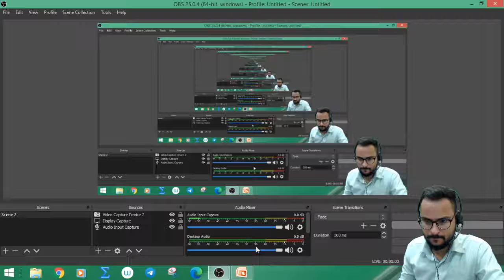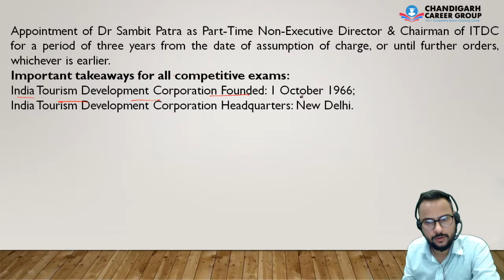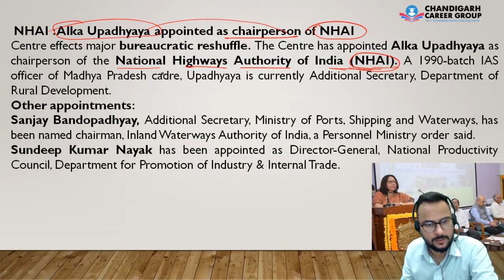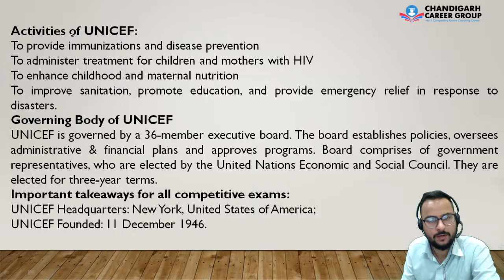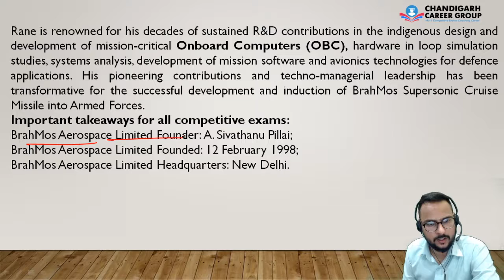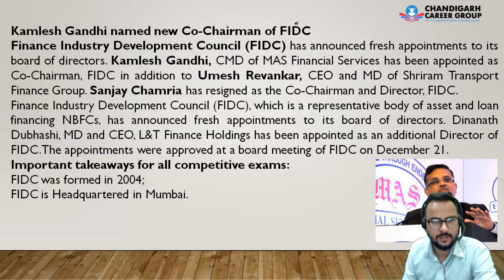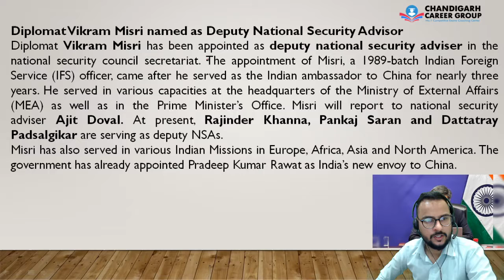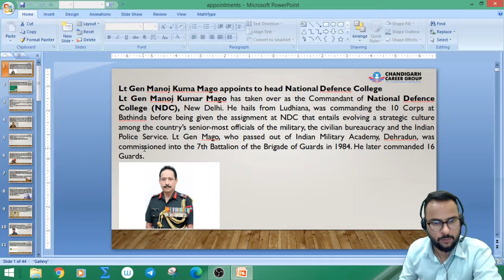December 2021 most important appointments Awards || CDS CAPF NDA AFCAT|| By Narender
Chandigarh Career Group is India's No-1 Defence Exam Coaching Center in Chandigarh. l NDA, CDS, AFCAT, SSC, and SSC JE Chandigarh Career Group Provides Best NDA Coaching in Chandigarh. Chandigarh Career Group provides diverse education classes for the preparation of the NDA, CDS, AFCAT, HSSC, SSC, SSC-JE exam according to the latest pattern of the exam. It also provides free demo classes so that students can understand and amend themselves to the production environment of the institute. Chandigarh Career Group fosters the growth of the students in building intellectual capability and innovativeness and encourages the students to work upon areas such as group discussion, role-plays, objection handling, and achievement motivation